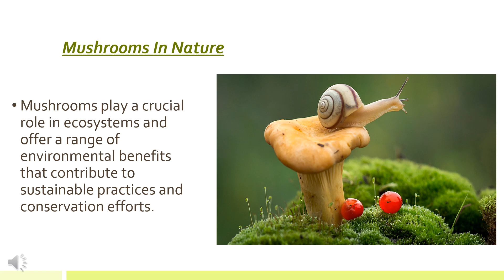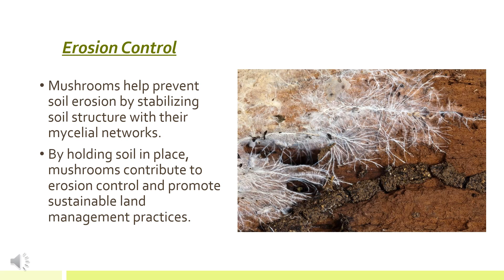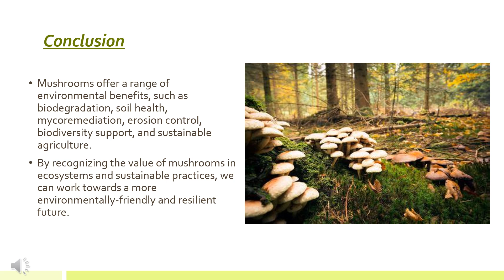Unveiling The Environmental Benefits Of Mushrooms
This video discusses the Environmental benefits of Mushrooms.